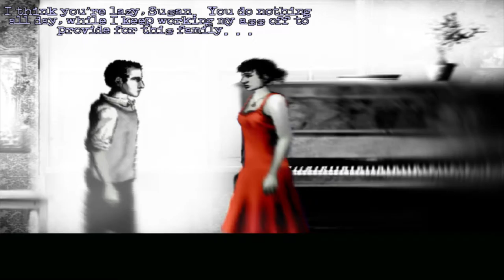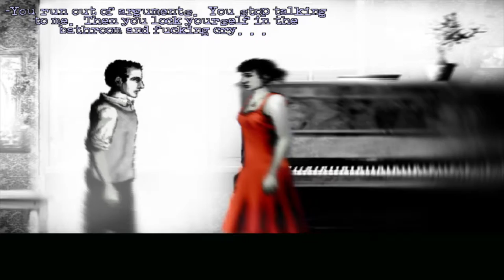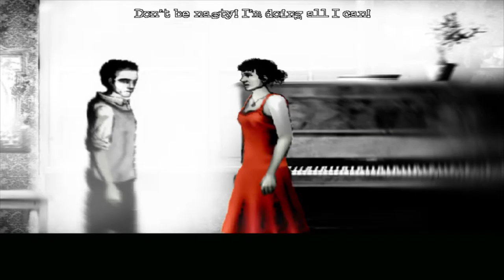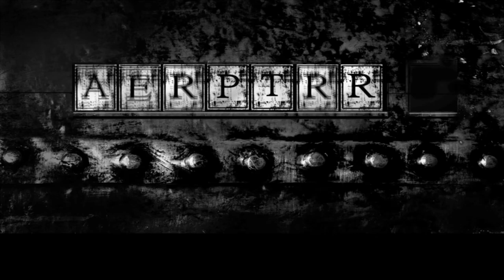Flowers for the dead | The Cat Lady #11